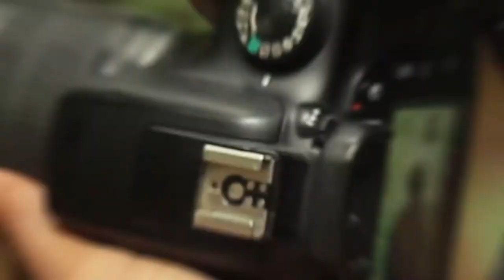PHOTO SHOT TRAVELING | Wupakuluwa, Wamena - Papua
Cerita di balik layar saat kami melakukan Photo shot dengan konsep Traveling. Selamat Berkarya !!